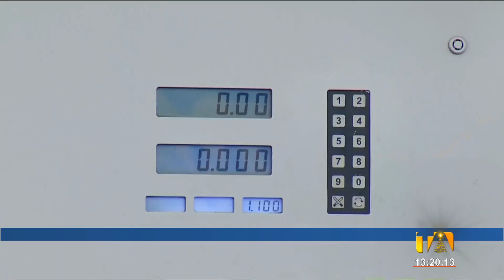En enero el Gobierno presentaría una propuesta para focalizar los subsidios a combustibles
Desde el Ministerio de Economía las autoridades sacan cuentas y llegaron a la conclusión de que el dinero no alcanza. Desde esta cartera de estado se pone como fecha tope enero de 2024 para presentar una propuesta para la focalización de subsidios a los combustibles.